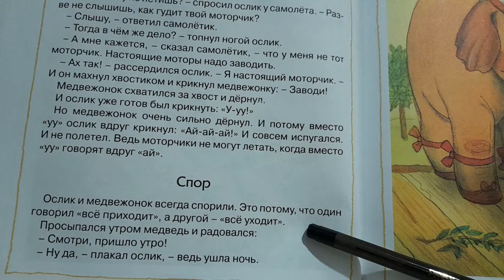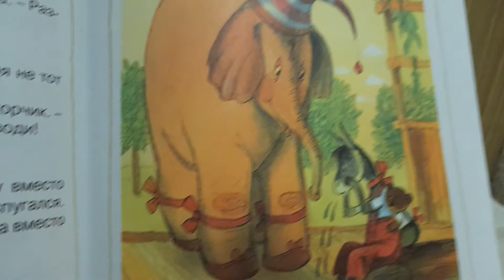Lire en russe A1 texte: Спор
Рассказ Г. Цыферова